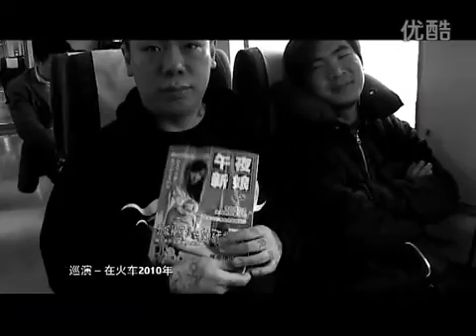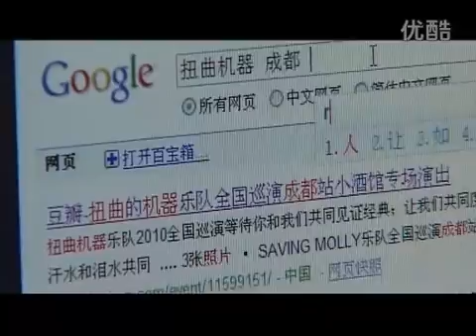扭曲机器 - 信念 [纪录片] 02